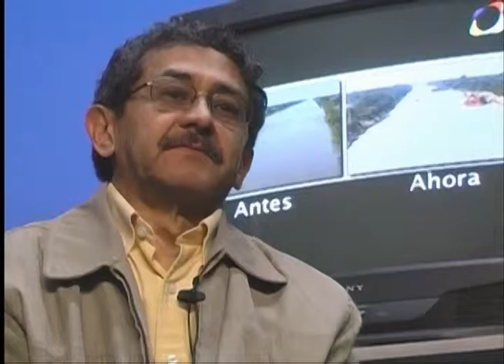La televisión desde la pedagogía NARCO TELENOVELAS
En este programa se expone la importancia de tener conciencia pedagógica acerca de los contenidos en la televisión actual y de cómo esta puede llegar a ser una herramienta educativa.

El programa lleva al análisis por medio de varios expertos académicos y en medios audiovisuales el fenómeno de las narco telenovelas que se vienen presentando hace un par de años en el país.

También se plantea la necesidad de que la academia se vincule directamente en los contenidos televisivos para que sean propuestas innovadoras pero con un eje transversal desde lo pedagógico y que estos espacios de entretenimiento también sean formadores de un ciudadano crítico y analítico.

cap 158